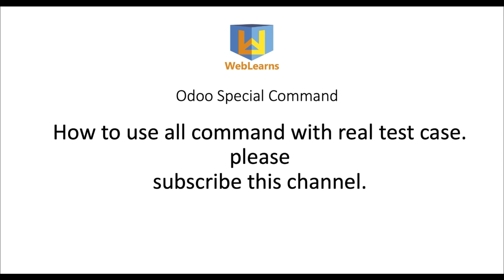Special commands overview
Quick overview of Odoo special commands video. Enjoy this new teaching way.